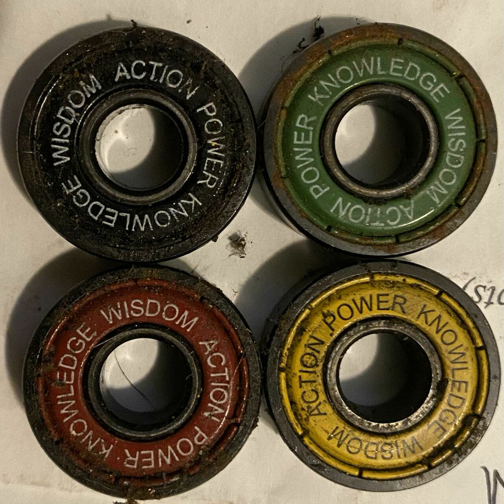Uncle cash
I make music ummm i going to be big so is Azucar and think PARFAIT follow me tho also like i skate not good at all im kinda dogshit but ill get better i  produce beats  im better than like anyone youll see on youtube i expirement and whatever i have dogshit spelling but you should already know that